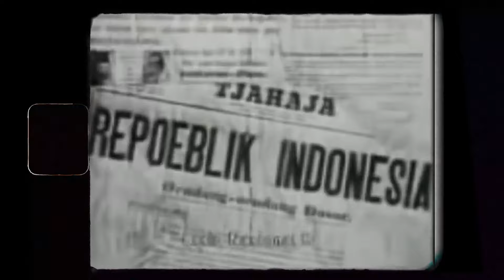Efek bom atom pada kemerdekaan Indonesia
17 Agustus 1945 menjadi tonggak sejarah bagi bangsa indonesia. Tanggal tersebut dinobatkan sebagai hari kemerdekaan negara kita Indonesia.

Tapi tahukah kamu selain diraih dengan perjuangan bangsa Indonesia, proklamasi kemerdekaan juga dapat terlaksana akibat adanya faktor eksternal yang menjadi penyebab bung karno mengumandangkan kemerdekaan.